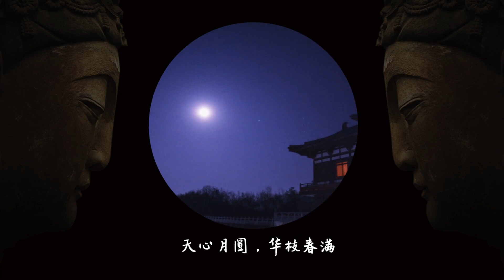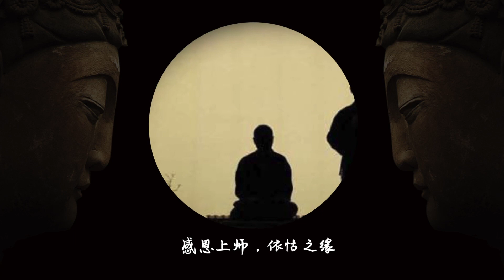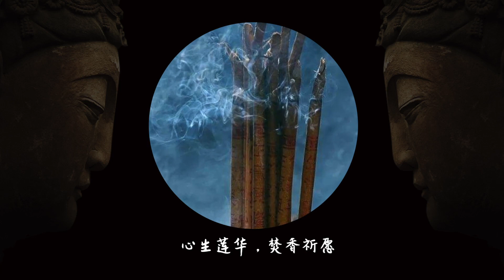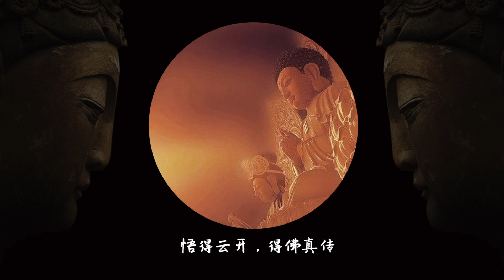印良法師音樂視頻《天心月圓》